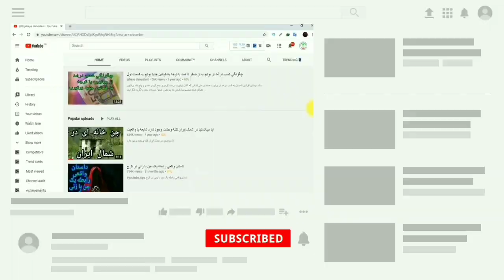آشنایی با قهرمانی که تصاویر دست فروشی و کارگری‌هایش برای تامین هزینه زندگی خبرساز شد